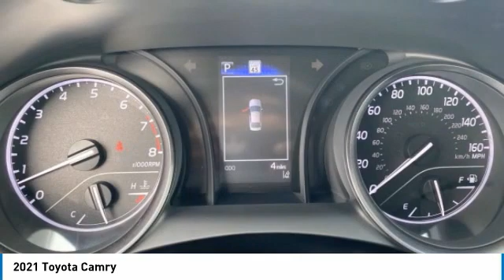2021 Toyota Camry 530309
2021 TOYOTA CAMRY Homestead, FL
Stock# 530309

Super White 2021 Toyota Camry SE Black Cloth.